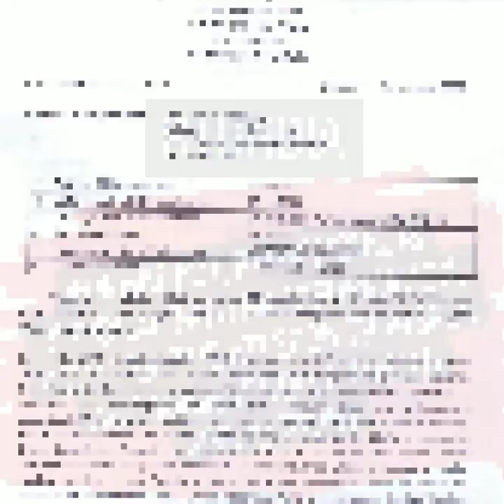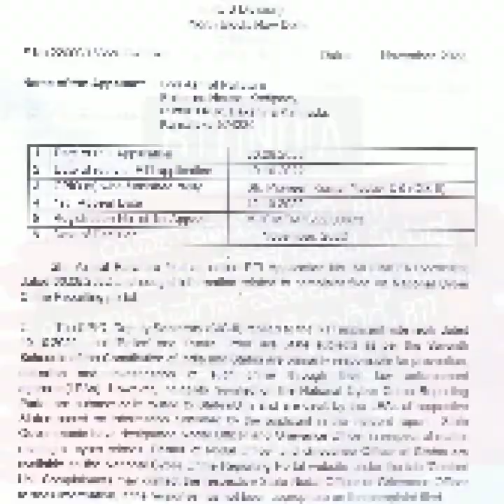ಆರ್ಟಿಐ IN WACH ACT ? DISPOSAL BY NILL AGAINST trasfer rti_act_2005 without solve the issue?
IN WHAT ACT, RTI OFFICIAL IS DISPOSAL WITH NIL INFORMATION, WITH SKIP THE RTI 2005 TRANSFER ACT AGAINST SOLVE THE RTI APPLICATION?
ಯಾವ ಕಾಯ್ದೆಯಲ್ಲಿ, RTI ಅರ್ಜಿಯನ್ನು ಪರಿಹರಿಸುವ ವಿರುದ್ಧ RTI 2005 ರ ವರ್ಗಾವಣೆ ಕಾಯ್ದೆಯನ್ನು ಬಿಟ್ಟುಬಿಡುವುದರೊಂದಿಗೆ, RTI ಅಧಿಕೃತವು ಶೂನ್ಯ ಮಾಹಿತಿಯೊಂದಿಗೆ ವಿಲೇವಾರಿಯಾಗಿದೆ?